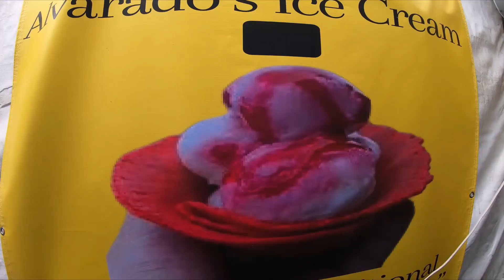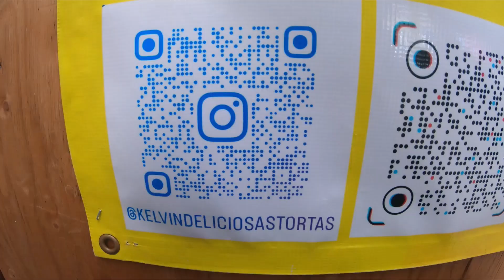Tortas Hula Hula en Los Angeles . Siiii 💯 recomendables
Alvarado's tortas en el Mercadito del Corredor Salvadoreño
Dirección 1133 S Vermont Avenue Los Angeles Ca
Síguelos en .
Instagram.  @kelvindeliciosastortas
LOPEZ LA TV 2023